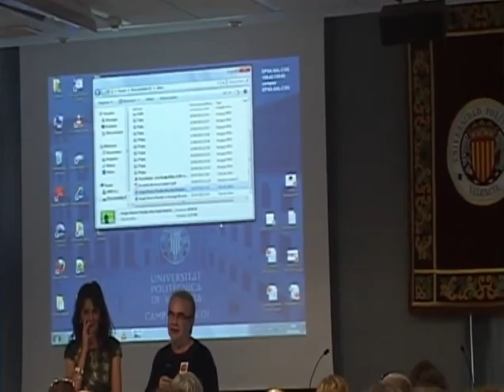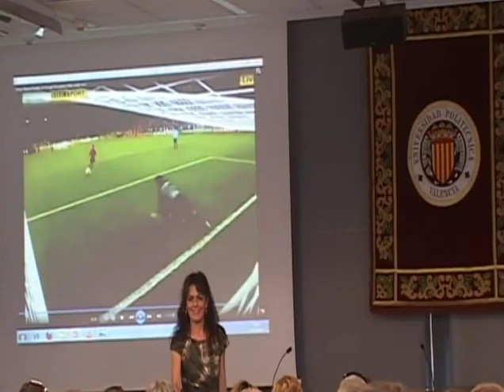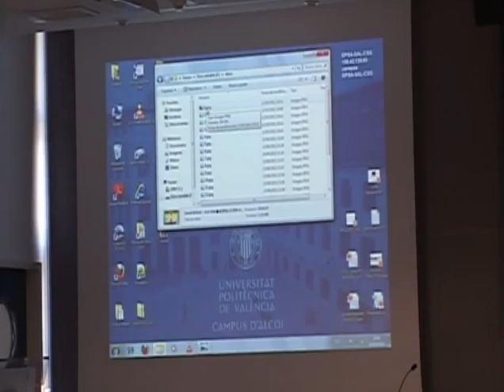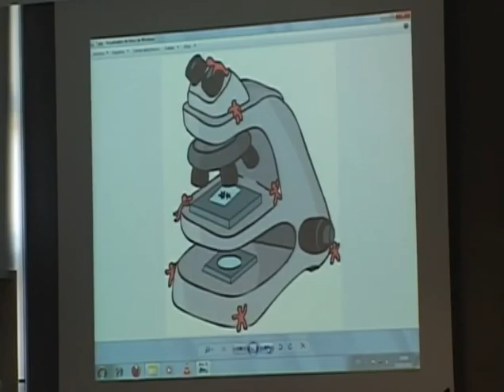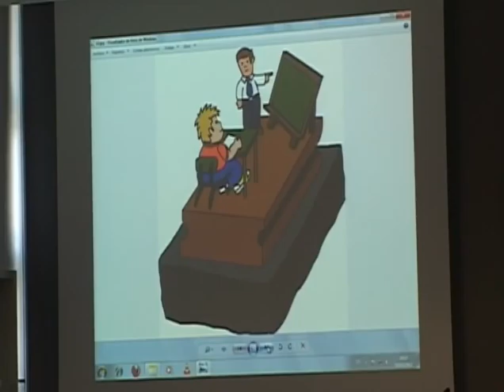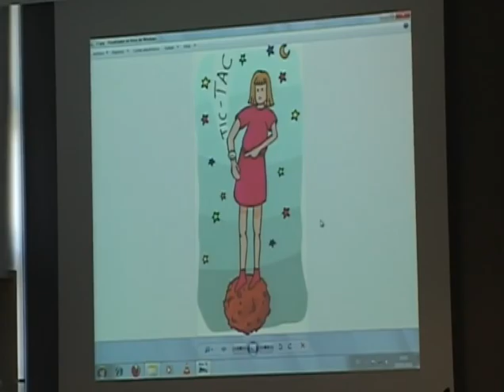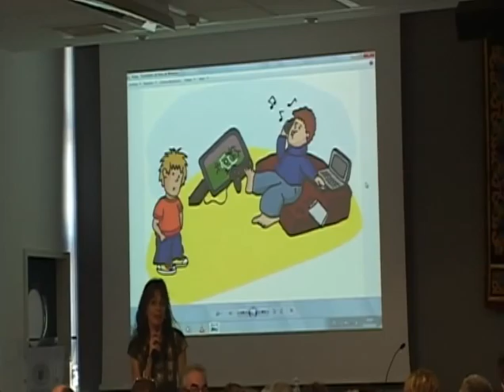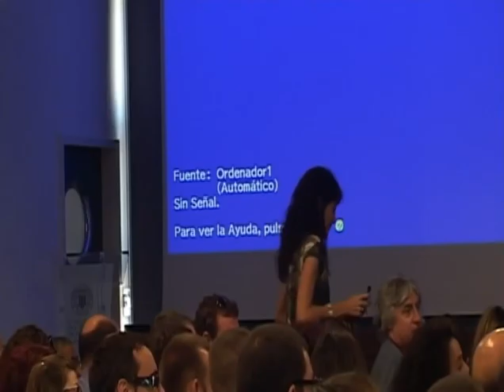Novadors12 - Conferencia Bárbara Aguilar - "Lo esencial. Un cuento TIC"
Conferencia del 3 de julio de 2012 en las IX Jornades Novadors 2012 - EPSA-UPV d'Alcoi - Bárbara Aguilar - "Lo esencial. Un cuento TIC."